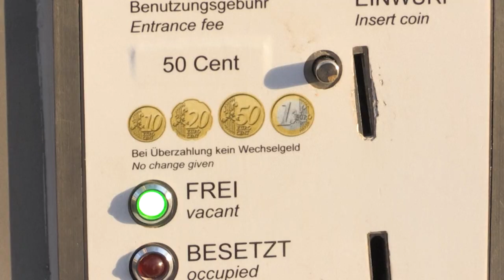Berliner demonstrieren für gleichberechtigtes Pinkeln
Für die mehr als 3,6 Millionen Einwohner und jährlich rund 14 Millionen Touristen gibt es in Berlin weniger als 300 öffentliche Toiletten. In der Hauptstadt haben mehrere Akteure zu einer Kundgebung aufgerufen, um für Toiletten-Gleichberechtigung zu demonstrieren.